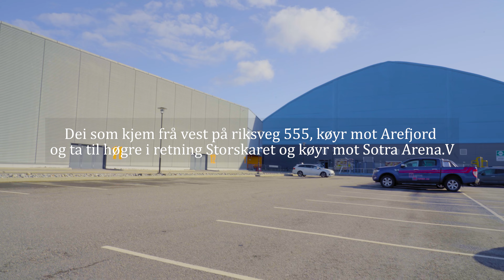Vaksinasjon Sotra Arena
Slik går du fram når du skal få vaksinasjon i Sotra Arena.